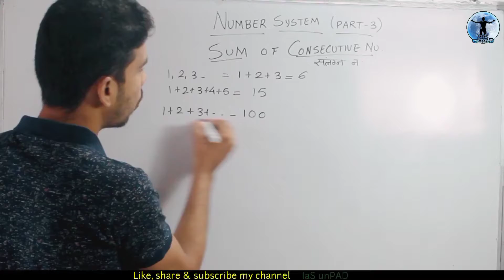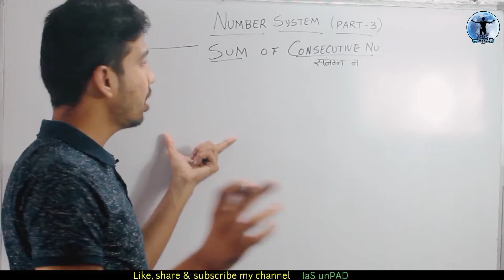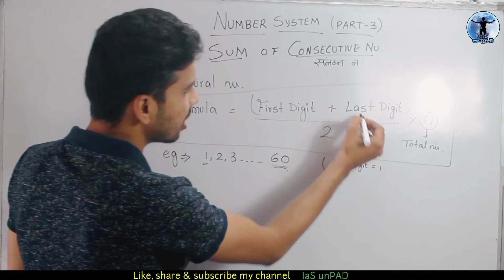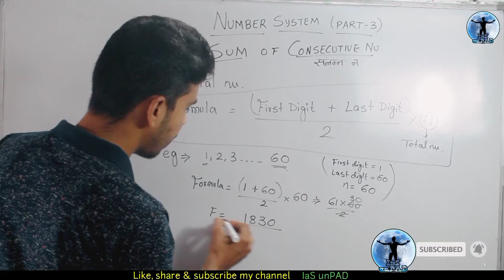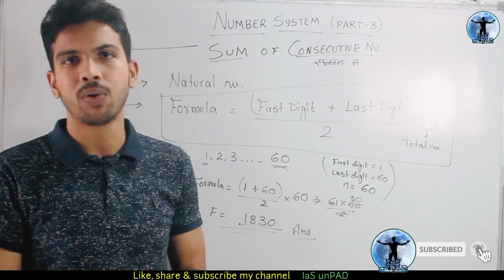1+2+3+4+....+999+1000 | इसे जोड़ो 5 सेकंड में | sum of numbers |part 3 |number system |iasunpad पर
1+2+3+4+. +999+1000 | इसे जोड़ो 5 सेकंड में | sum of numbers |part 3 |number system |iasunpad पर

IaS unpad is educational & study channel.
Here you will get maths, general science,  current affairs  and much more ..
So be in touch with IaSunPAD

Maths playlist all videos